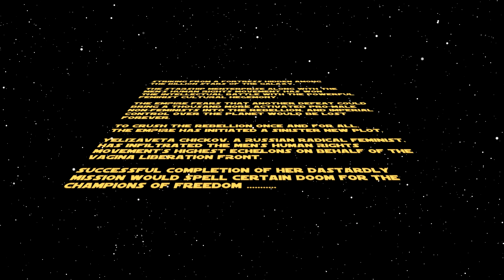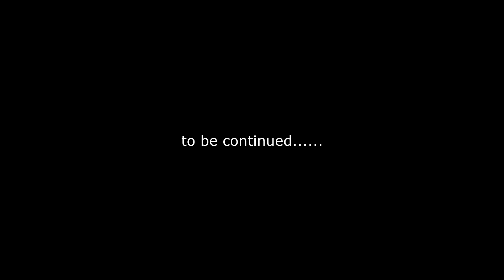8 August 2020: Promotional video for the sixth International Conference on Men's Issues (2020)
The 2020 International Conference on Men's Issues (ICMI20) will be a virtual conference, and the sixth conference in the series, which started in Detroit in 2014. It's planned to publish 120 videos - one per hour, every hour, from midday 14 November to midday 19 November, International Men's Day (Sydney time). The conference website is here:

For the first time we're publicly inviting people to contribute to an ICMI by submitting videos.

Our thanks to Tom Caulfield,  our Technical Director, for creating this remarkable video. His website profile: